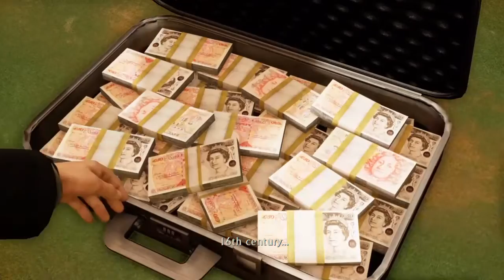Uncharted: The Nathan Drake Collection™ Uncharted 3 Drake Deception chapter 1